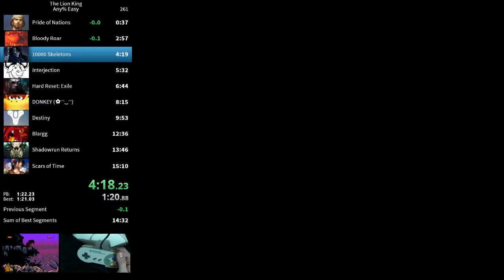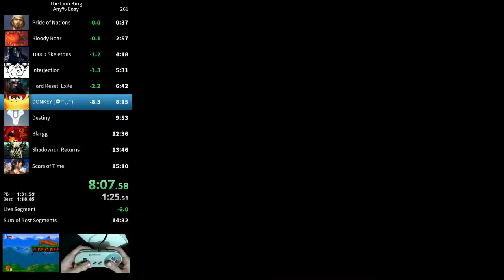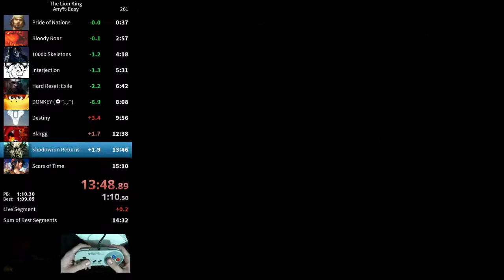Lion King SNES speedrun [Any% Easy] in 15:00